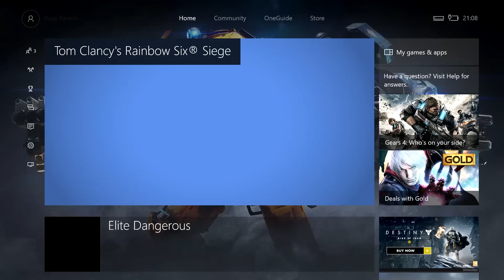Crash Recover - Rainbow Six Siege - Skull Rain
coreRoss and team take on the enemy all over the world in today's video.